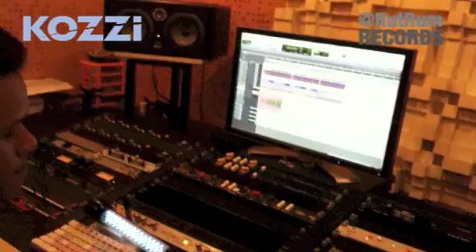KOZZI - G.A.L.A.U proses rekaman lagu Galau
Rekaman lagu G.A.L.A.U dilakukan di:

Studio Brother Land
Komp. RUKAN Apartement Sudirman Park
No. B8 Tanah Abang (BROTHERLAND),

Vocal director: IrvNat
Produser: Satya Marakarma
Executive Produser: Ferri yuniardo

KOZZI sudah mengeluarkan mini album,
untuk membeli album bisa  menghubungi @_KOZZI atau @RutRum